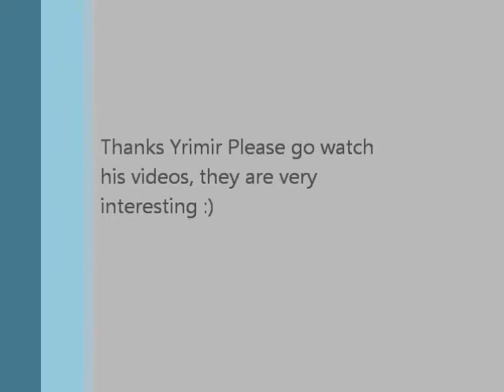Terraria Engineering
In this video I will show you guys my tunneling system of the obsidian generators as they are very helping in a village.

Music is: Colhen Inn